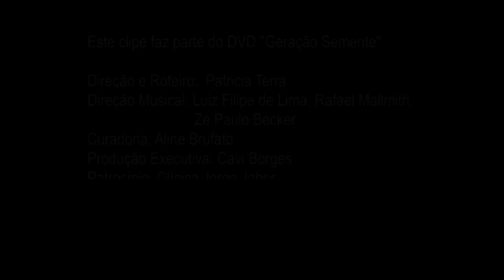Geração Semente - Bebê Kramer e Gabriel Grossi